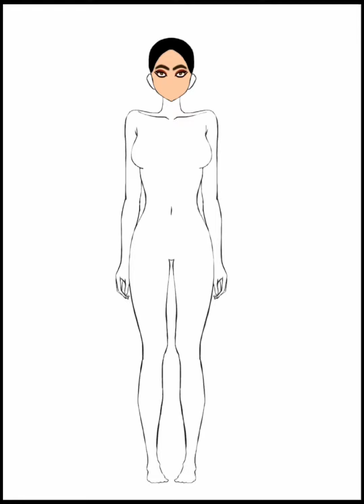art + art like please